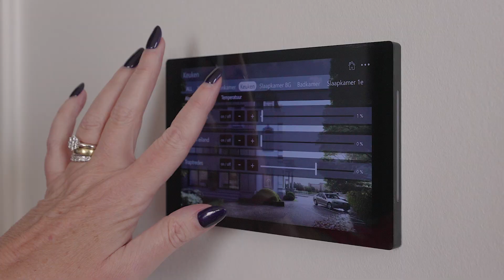Blekerij 52-A te Maastricht | Cato Makelaars Luxury Real Estate & Monuments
Bezoek onze website voor meer informatie: Cato Makelaars Luxury Real Estate and Monuments

IN 2021/2022 OPGELEVERD, INSTAPKLAAR EN DIRECT TE BEWONEN VILLA-APPARTEMENT OP DE BEGANE GROND MET TWEE EIGEN PARKEERPLAATSEN OP AFGESLOTEN TERREIN, AANGELEGDE PRIVÉTUIN OP HET WESTEN EN PANORAMISCH UITZICHT OVER DE MAAS MET HET GOUVERNEMENT.

De oorspronkelijke villa is aan de achterzijde uitgebreid met een actuele aanbouw, waardoor het appartement in totaal circa 223 vierkante meter leef- en genietruimte heeft. De historische waarde wordt gecompleteerd door actuele domotica ten behoeve van DALI lichtbesturing, comfort- en klimaatbeheersing als ook beveiliging.

Industrieel Joseph L’Hoëst liet de villa eind negentiende eeuw bouwen voor zijn gezin. Hij zette daarmee aan de Maasoever de toon voor de residentiële wijk Villapark-Sint Pieter. Na diverse bestemmingen – van wonen tot bedrijfsruimte – heeft de villa nu een metamorfose ondergaan die resulteert in drie state-of-the-art appartementen. Dit appartement op de begane grond heeft daarbij de originele grandeur en authentieke elementen behouden.

Dit kleinschalige wooncomplex met drie exclusieve appartementen (op iedere verdieping één) heeft geïsoleerde daken, gevels en vloeren en is deels voorzien van isolatieglas (aanbouw achterzijde). Om eventuele zomerwarmte buiten te houden hebben de ramen elektrische screens aan de voorzijde.

Veiligheid en privacy staan centraal. Er is een video verbinding bij de voordeur en er is een alarmsysteem. De afsluitbare poort van het parkeerterrein is op afstand te bedienen door de bewoners. Het binnenterrein van het complex zelf is voorzien van meerdere videocamera’s.

6 KERNKWALITEITEN VAN DIT RIANTE EN STIJLVOLLE APPARTEMENT IN KLEINSCHALIGE RIJKSMONUMENTALE WOONVILLA

1. Instapklaar en direct te bewonen
Met indrukwekkende plafonds met hoogtes van circa 4.60 meter en lichtinvallen die de historische setting benadrukken.

2. Centrale rust
De rustige bestemmingsweg aan de kalmerende Maasoever ligt op korte afstand van het bruisende stadscentrum; op circa 30 autominuten van Luik, Hasselt en Aken.

3. Luxueuze binnen- en buitenruimte
Mondaine living met panoramisch uitzicht, luxueuze leefkeuken met alle inbouwapparatuur, aansluitend eigen stadstuin van circa 100 m² en twee riante slaapkamer-suites met eigen, exclusieve badkamers.

4. Tot in de puntjes afgewerkt comfort
De afwerking en uitrusting zijn van bijzonder hoge kwaliteit, met de mooiste materialen en actuele domotica en technologie.

5. Historisch wonen
Deze negentiende-eeuwse villa is een Rijksmonument en in de residentie zijn tal van authentieke elementen behouden.

6. Genieten van het leven
Alleen, samen en met familie en vrienden heeft u alle ruimte voor luxe ontspanning.